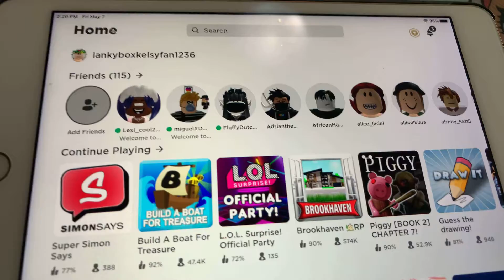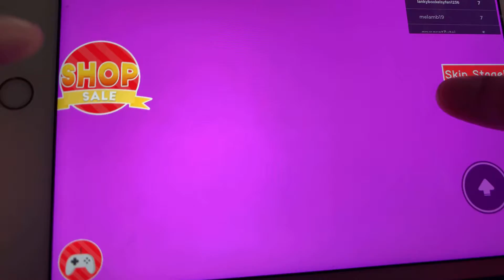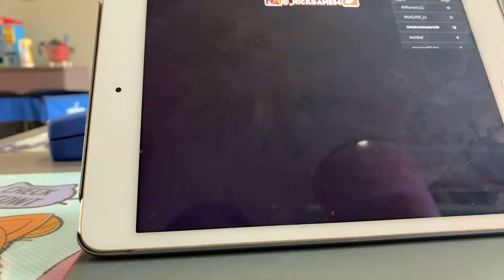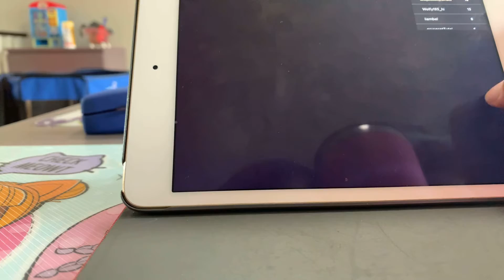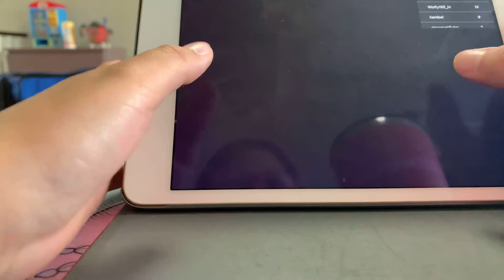Playing roblox escape the dentist 🦷 obby watch until the end of the video